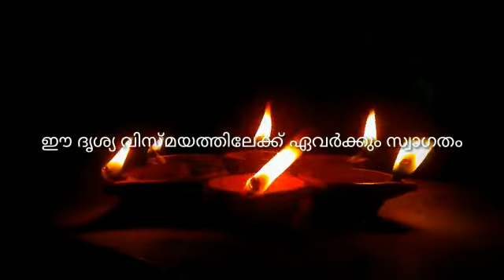Diwali 2019 - Malayattoor Carnival Starting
Malayattoor Carnival 2019 starts with Diwali celebration on Sunday 27th,October 2019

Nakshathra Thadakam Mega carnival at Malayattoor | Star Lake 2019

Malayattoor Carnival is a 7 day celebration during the Christmas-New year period of ever year.It starts on 25th December with 10000+ stars lit around 110acres of beautiful Manappattuchira Lake,which is the biggest manmade lake in Asia.

The Carnival goes on for 7 days with stage shows,food festival,shopping dhamakas,boating, floating gardens, water fountains until the closing on the new year midnight. A tall 85feet Santa claus is one of the main attraction of the Carnival, which is burnt on 31st midnight to mark the new year.